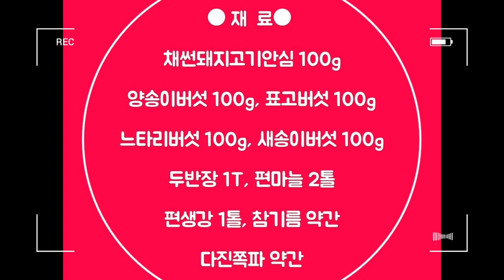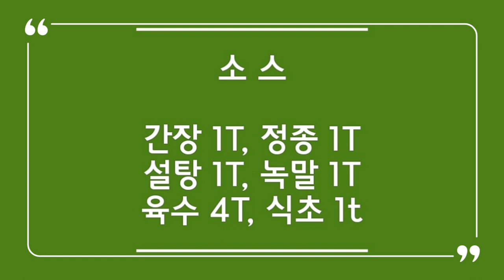📌◈버섯볶음과 어향소스◈버섯듬뿍넣은 건강식~~[씹히는식감과 걸쭉한 스프]중국요리👍술안주에도 밥반찬에도 최고Stir-fried mushrooms and fish sauce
📌 재     료                                   📌 Material
채썬돼지고기 (안심)   100g      100g of shredded pork (relieved.
양송이버섯   100g                      100g of mushroom
표고버섯   100g                          100g of shiitake mushrooms
느타리버섯   100g                      100g of oyster mushroom
새송이버섯  100g                       100g of new mushroom
두반장  1T                                   Two Class leaders: 1T
편마늘 2톨                                  2 rolls of garlic
편생강 1톨                                  1 roll of pylogenetic steel
참기름 약간                                A little bit of sesame oil.
다진쪽파 약간                            A little bit of minced green onion.

📌고기 밑간                           📌Meat seasoning
간장1T                                       soy sauce 1T
정종1T                                      Jeongjong 1T
다진생강 1t                              1 ton minced ginger

📌 소     스                             📌 Source
간장 1T                                    soy sauce 1T
설탕 1T                                    1T sugar
녹말 1T                                    Starch 1T
육수 4T                                    4T broth
식초 약간                                A little bit of vinegar.

버섯볶음과 어향소스